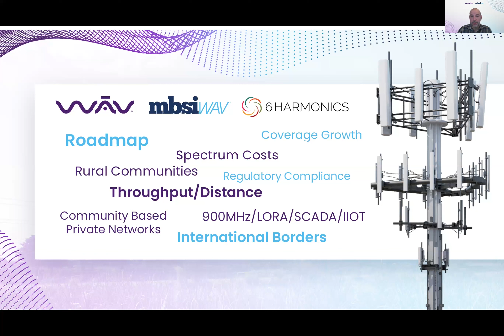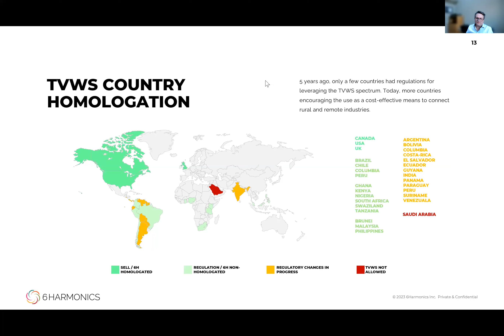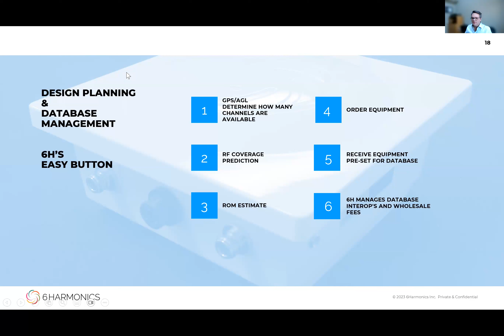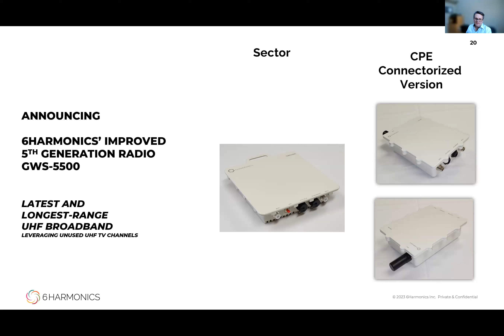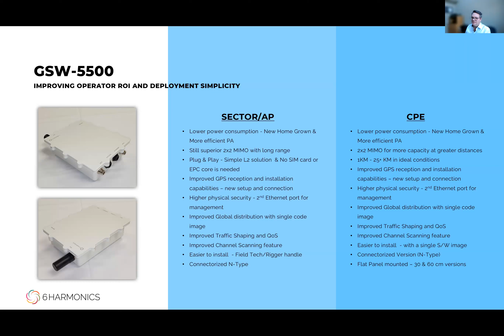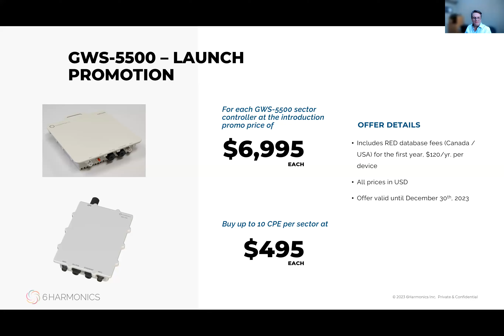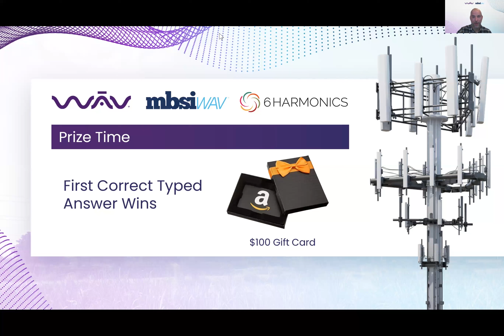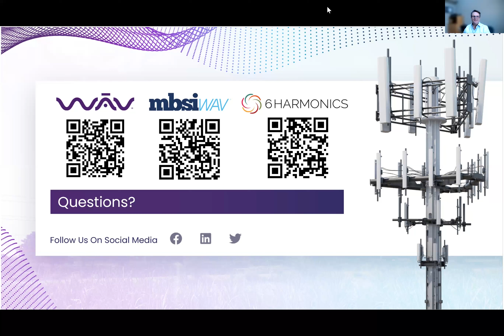WAV & MBSI WAV Webinar - UHF Broadband, Expand Your Coverage with 6Harmonics